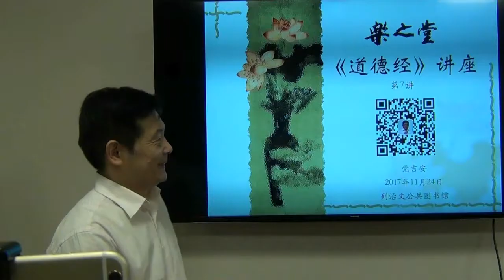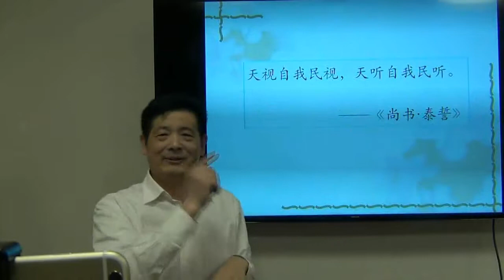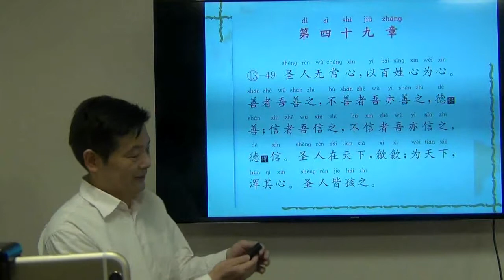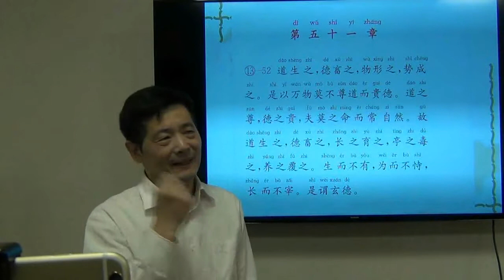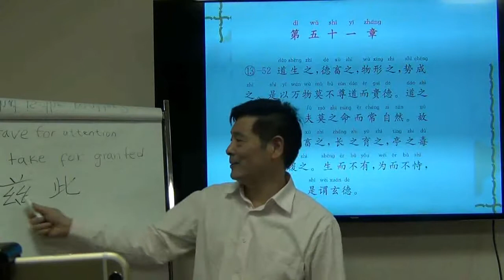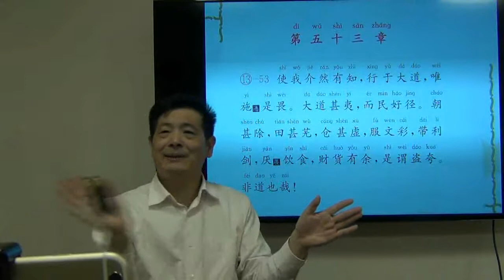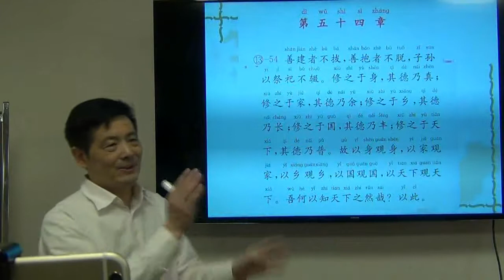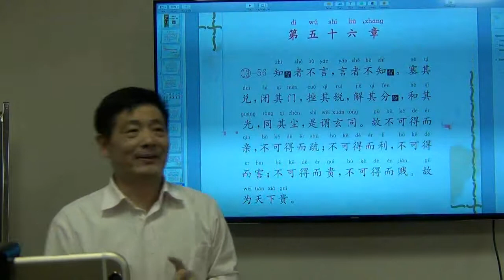乐之堂《道德经》第七讲：道生之，德畜之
本讲内容：49-56章
圣人理解人，“以百姓之心为心”；尊重人，无论善与不善信与不信都“善之”“信之”；爱护人，“圣人皆孩之”，爱民如子。
长寿者十分之三，短寿者十分之三，本应长寿却死于非命者也有十分之三，原因是贪图物质享受反而损及健康。善于养生的会处处保护生命，远离死亡之地。
万物生成分为四个过程：由道生成基本元素，由德保证元素的持续性而不衰减，进而形成物质，再由外部势力加工成器。所以万物都要遵道贵德。
老子讲修身、齐家、合乡、治国、平天下之道。用赤子比喻有深厚修养的人。圣人不需见闻，无所欲求，不露锋芒，不陷纠纷，内敛光辉，混同尘俗。这就是“玄同”。
欲知更多详情，请参加乐之堂《道德经》讲座。
主讲：党吉安
主办：列治文公共图书馆
时间：2017年11月24日 星期五 晚上7:00至9:00
地址：100-7700 Minoru Gate, Richmond, B.C. V6Y 1R8
教室：Special Collection Room
YouTube网络直播频道：jamesdang100